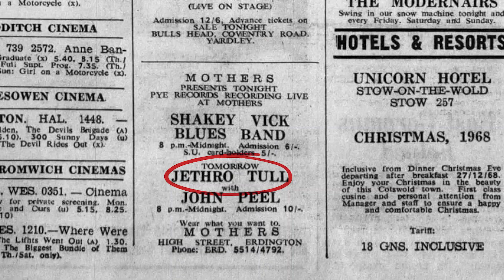Guitarrista do Black Sabbath tocou em uma das maiores bandas de Rock Progressivo da história